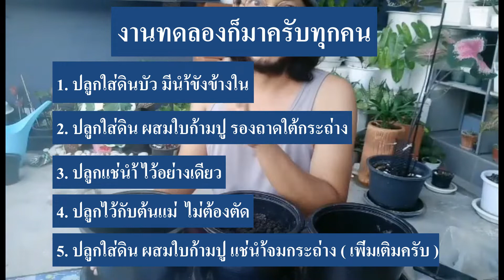Ep40 แยกไหล โคโลคาเซีย แบล็คเมจิก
Ep40 แยกไหล
 เป็นการทดลองของผู้สร้าง โดยการตัดปลาไหล แล้วนำมาเพาะ โดยใช้วัสดุที่แตกต่างกัน  เพื่อจะหาคำตอบว่าปลูกแบบไหนจะเจริญงอกงามดีกว่ากัน  ท่านใดมีคำแนะนำตรงไหนแจ้งมาได้ครับ  ขอบคุณที่ติดตามอีก 1-2 เดือนเจอกันใหม่ กับ 5 ขุมพล เด็กๆในสังกัด